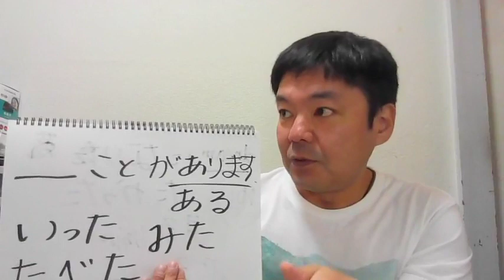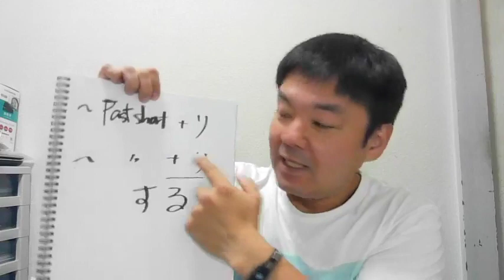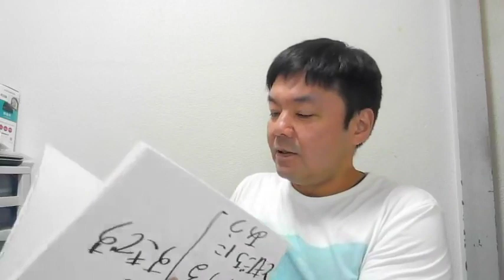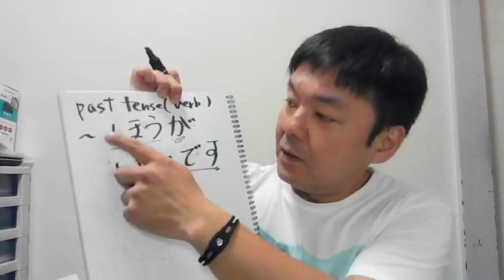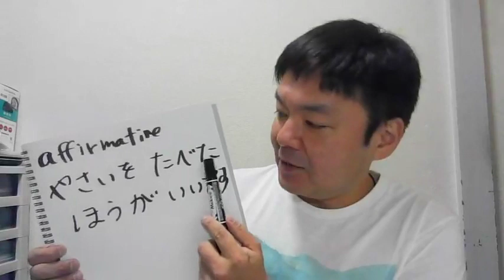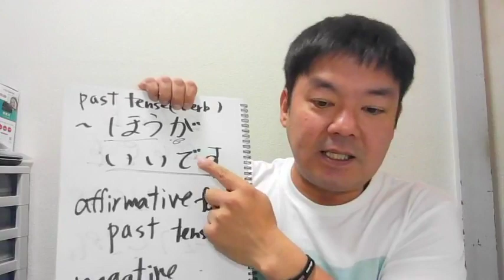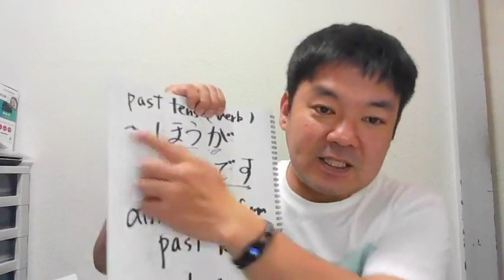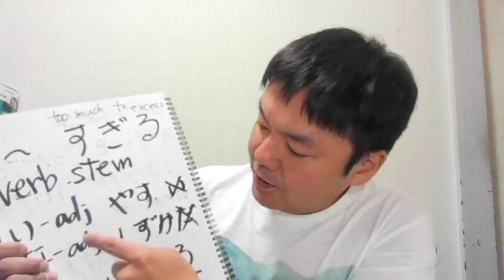N5 grammar JLPT vol.46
we finished and going to N5 grammar .
now I'm doing stream on facebook page
please come to join us